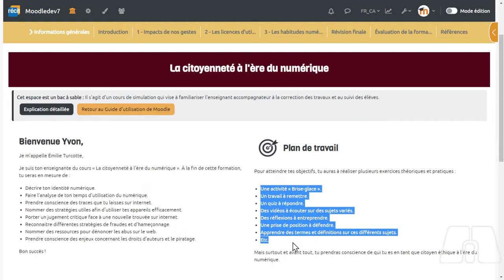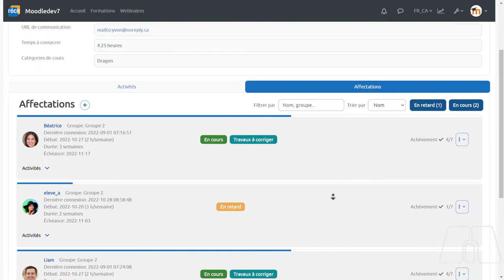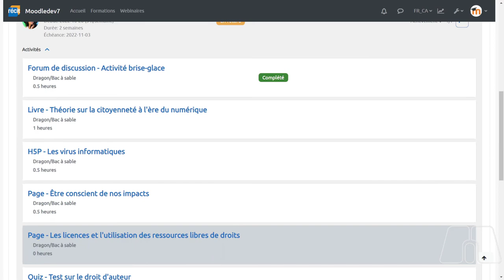Plan de travail